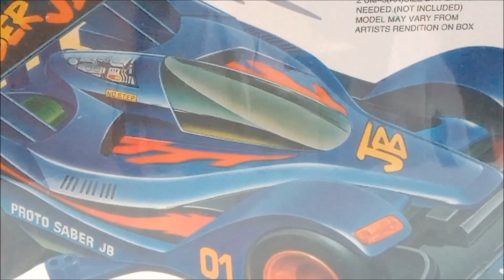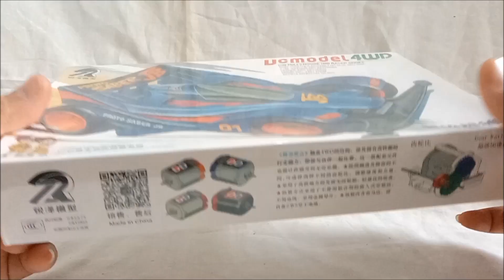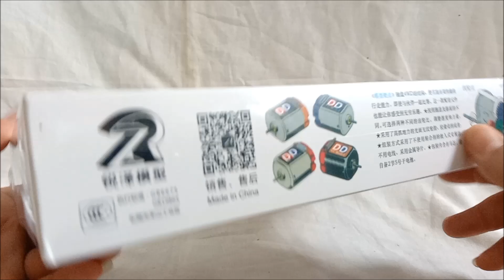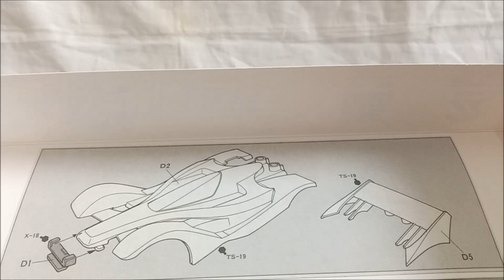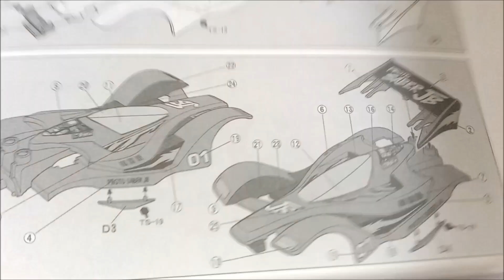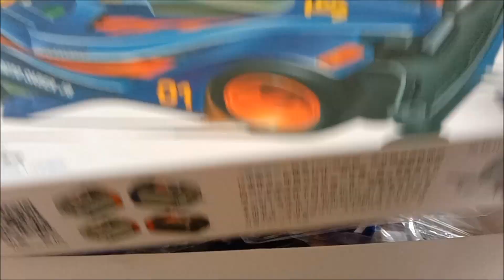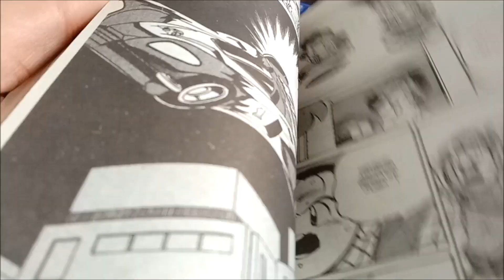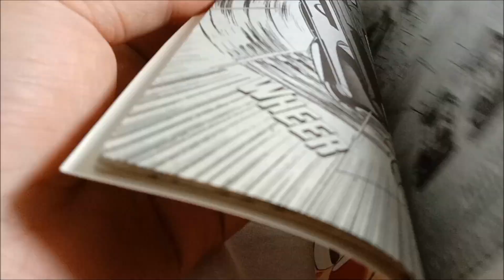PROTO SABER JB MINI 4WD MERK VC MODEL UNBOXING (BAHASA INDONESIA)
Like My Facebook Page :
Anes Tokusatsu

Terimakasih